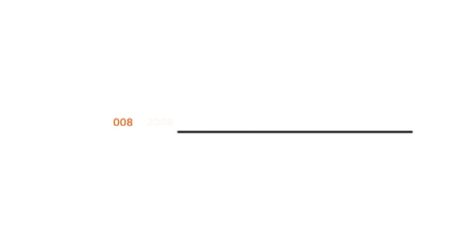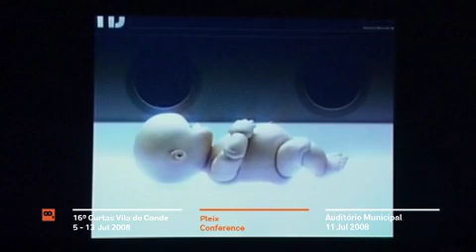Conferência Pleix | Curtas Vila do Conde 2008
Masterclass / Pleix / Take One!